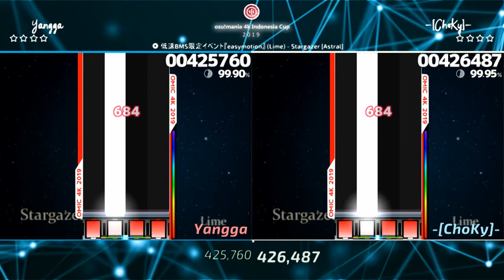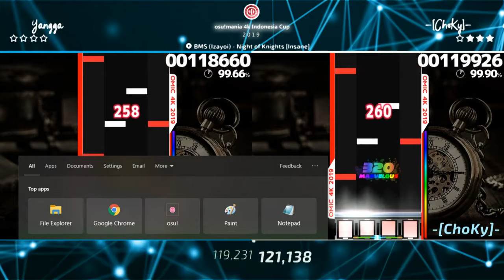osu!mania 4K Indonesia Cup 2019 | Round of 32 | Highlights : Yangga vs -[ChoKy]-